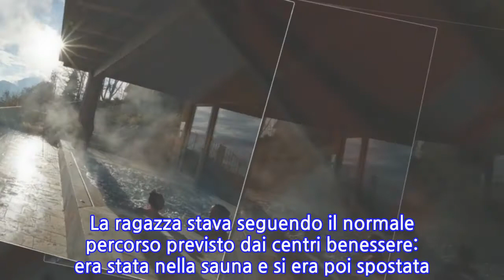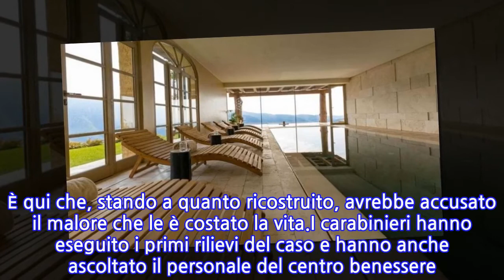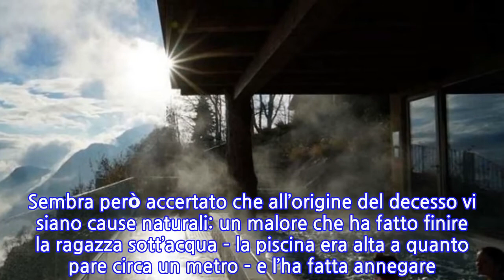Tragedia nel centro benessere: Chiara, 30 anni, trovata morta. Il cadavere nella piscina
Una tragedia assurda quella di una ragazza all’interno di un centro benessere sul lago d’Orta. Una ragazza di 30 anni è morta annegata nella piscina della struttura Mandali di Quarna Superiore (Verbania). L’episodio è avvenuto lo scorso sabato pomeriggio: la ragazza si era recata da sola nel centro di meditazione e benessere. Aveva ricevuto in regalo da alcuni amici un coupon per un accesso che durava tutto il fine settimana. A trovare la ragazza annegata nella piscina termale è stata un’altra cliente del centro.La ragazza che ha perso la vita si chiamava Chiara Spigolon. Secondo una prima ricostruzione sarebbe stata stroncata da un malore. La cliente che l’ha trovata priva di sensi ha dato l’allarme ma non è servito a nulla: sul posto sono giunti i soccorritori del 118, che hanno tentato invano di rianimare la giovane, e i carabinieri di Omegna, che ora indagano sull’accaduto dopo aver effettuato i primi rilievi.L’acqua della piscina termale è alta circa un metro e per questo si ipotizza che un malore possa aver causato la morte per annegamento. Ora si attende la conclusione delle indagini per capire se sulla salma di Chiara Spigolon il pm disporrà l’autopsia. Solo dopo, la salma della 30enne potrà essere restituita alla famiglia. La ragazza stava seguendo il normale percorso previsto dai centri benessere: era stata nella sauna e si era poi spostata nella piscina termale presente all’interno della struttura. È qui che, stando a quanto ricostruito, avrebbe accusato il malore che le è costato la vita.I carabinieri hanno eseguito i primi rilievi del caso e hanno anche ascoltato il personale del centro benessere. Sembra però accertato che all’origine del decesso vi siano cause naturali: un malore che ha fatto finire la ragazza sott’acqua – la piscina era alta a quanto pare circa un metro – e l’ha fatta annegare. Adesso si attenderà la conclusione delle indagini per capire se sulla salma della 30enne il pubblico ministero di turno disporrà l’autopsia: solo dopo questa decisione la salma sarà restituita ai famigliari per i funerali.Davvero una storia terribile quella di Chiara Spigolon: la ragazza aveva 30 e si era recata nel centro benessere per trascorrere un weekend grazie a un coupon. Dopo essere stata nella sauna, è andata nella piscina interna e lì è stata trovata morta da un’altra cliente del centro. A nulla sono serviti i tentativi di rianimarla. È morta annegata nella piscina alta un metro e mezzo: possibile che un malore l’abbia stroncata.
INFORMATION
• Source: caffeinamagazine